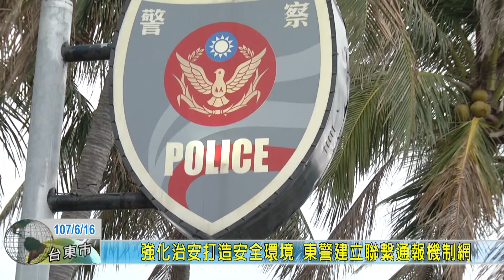20180616 強化治安打造安全環境 東警建立聯繫通報機制網